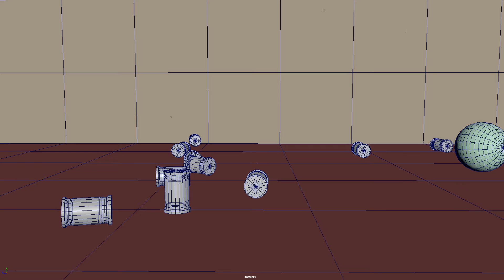TIRA LATAS (Animación)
Video de Animación utilizando cuerpos sólidos.